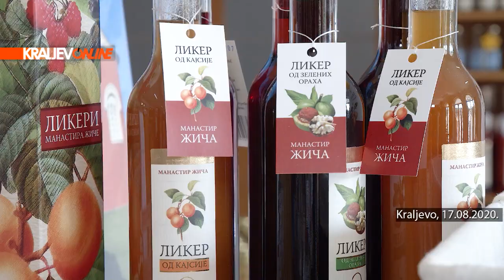KRALJEVO ONLINE: SESTRINSTVO ŽIČE - USPEŠNE PRIVREDNICE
KRALJEVO - Manastirski proizvodi mogu se kupiti i preko interneta

Copyright: Agencija za TV produkciju, web i marketing “On-line”, Kraljevo
Distibution: Informativni portal Kraljevo Online
Directed: Ljubiša Lešević
Camera & Video Edit: Sasa Manić
Technical support: Željko Božović